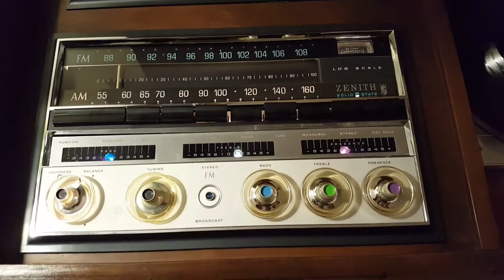1967 Zenith X960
Music not for sale. For demo only.